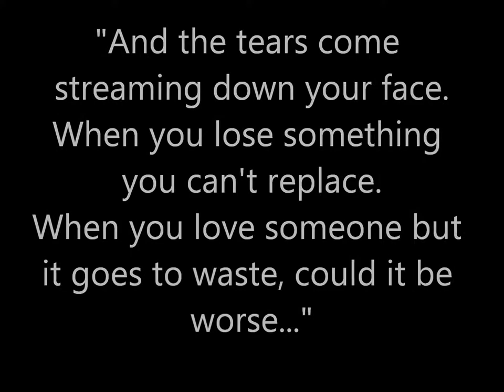Dedicated to Max